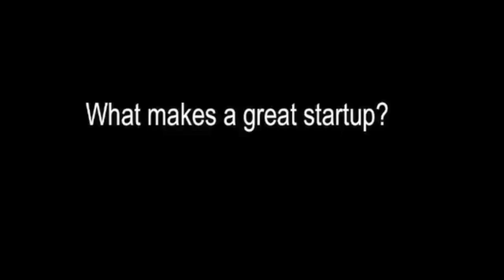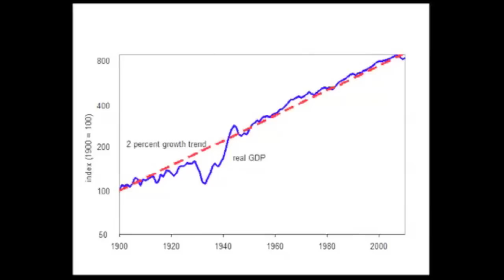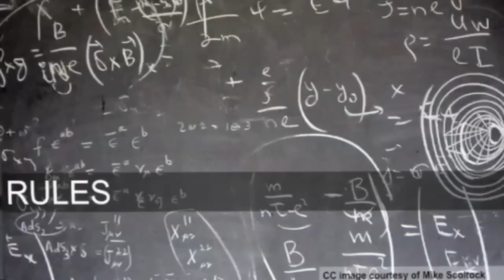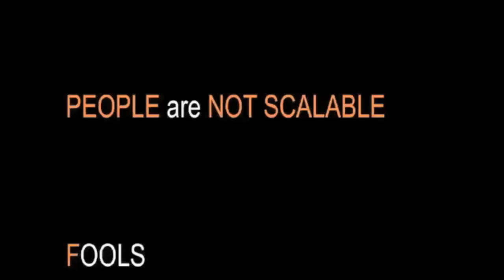Rules, Tools & Fools: Making Sense of Human Progress: Errik B. Anderson at TEDxPiscataquaRiver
Errik B. Anderson is the Co-Founder and COO of Adimab LLC, a next-generation antibody discovery platform backed by Google Ventures, Borealis Ventures, Polaris Ventures, SV Life Sciences, OrbiMed Advisors. Errik is also the Co-Founder of Arsanis, Inc., an anti-infective drug development firm with operations in the United States and Vienna, Austria. More recently, Errik helped found Avitide, Inc. to advance protein purification technology in biotech. Errik currently serves as a board member of Adimab, Arsanis, Wingu, Clutch Retail and Avitide. He is an advisor to the Dartmouth Hacker Club and many startup companies. Errik received his MBA from the Tuck School of Business where he graduated as a Tuck Scholar. He studied Bioengineering at the Thayer School of Engineering and received his AB in Economics from Dartmouth College. In 2010, he was named the Young Professional of the Year by BusinessNH Magazine and won the 2010 NH High Tech Council Entrepreneur of the Year Award along with his Adimab co-founders, Tillman Gerngross and Dane Wittrup.